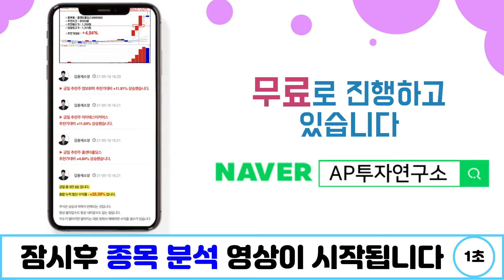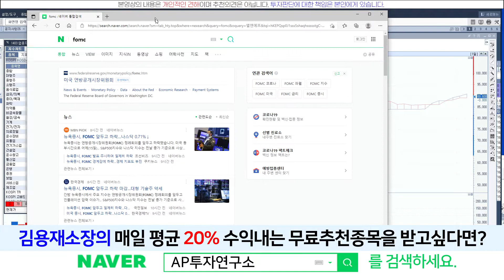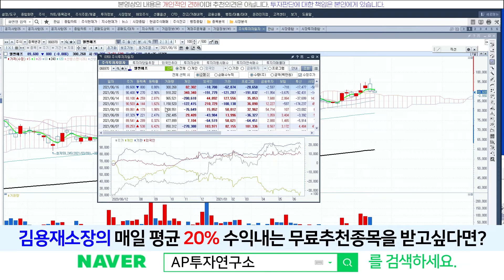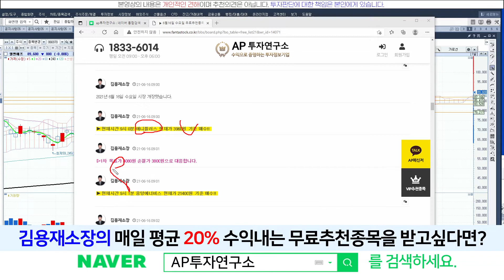엘앤에프(066970) - 조정은 비중확대의 기회!